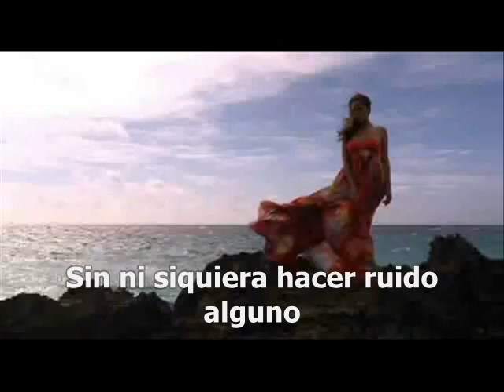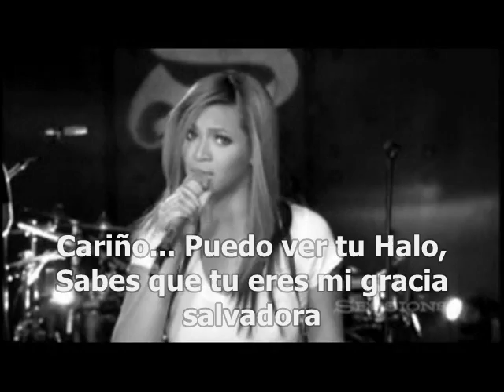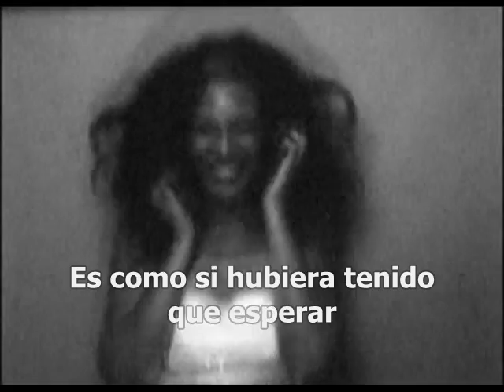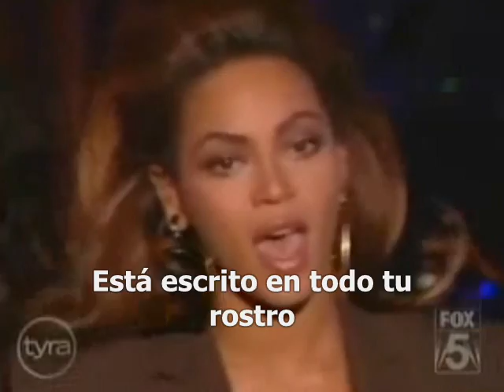Beyoncé - Halo (Spanish)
**Significado de Halo = Aureola,mas conocido por la que llevan los angeles,en esta canción se refiere a su alma,bondad..etc

Tina Turner Aretha Franklin Whitney Houston Mariah Carey leona lewis miley cirus jonas brother high school musical obama vote
new lil wayne rnb4u Chris brown featuring the game g-unit juelz santana 50 cent timbaland t.i. tq i dont know soldier lil wayne t-paine akon azad hnnover berlin germany sampion kurdistan pkk bloods new york washington harlem brooklyn american historie x sido augen auf halt dein maul sure situation alphabet gletscher Lil wayne lollipop Kanye West rap r&b t-pain official remix full length afropik.com afropik music lil wayne kanye west weezy lollipop remix rap r&b hip-hop world music indie unsigne Lollipop Lil Wayne Gucci Mane REMIX d carter graduation Lil Wayne Lollipop [Uncensored] hip-hop r&b rap Lil Wayne Kanye West lollipop remix official tha carter gucci mane chamillionaire rick ross Lil wayne lollipop Kanye West rap r&b t-pain official remix full length afropik.com afropik music Jay-Z - Blow The Whistle (EXCLUSIVE) !!!NEW!!! Hip-Hop Rap Jay-Z Blow The Whistle DeShawn Stevenson Diss Roc Boys Blue Magic American Gangster Kingdom Come 99 Problems Big pimpin Encore Remix The Blueprint Rocafella New Jay-Z diss to Deshawn Stevenson, aka "LeBron is Overrated" lebron james The Game Speaks On brady ray j kim kardashian bill cristina talent 50Cent/G-Unit, Best & Worst MCs & Movies Hip-Hop Rap The Game Speaks On 50Cent G-Unit, Best Worst MCs Interview Westcoast L.A.X Gangsta Rap G-Unot Big Dreams BWS Doctor's Advocate The Documentary Makaveli janet tour 2Pac Tupac The outlaws Ice Cube Snoop Dogg NWA Eazy E Tha Dogg Pound Dr.dre G-Unit 50 Cent Eminem How We Do Hate It or Love It Put You in the Game Dreams Stop Snitchin, Stop Lyin' Westside Story Let's Ride Wouldn't Get Far It's Okay One Blood Remix DISS TRACKS 2PAC HIT'Em UP hip-hop r&b rap Three 6 Mafia DJ UNK I'd Rather Official Video Most Known Unknown Last 2 Walk Stay Fly Side 2 Side Crunk Music Dirty South Lil Jon Lil Flip Young Buck Slim Thug, Trick Daddy, & Project Pat Mike Jones & Paul Wall 8 Ball & MJG Project Pat, Lil Wyte, Akon, Good Charlotte, DJ Unk, Lyfe Jennings, UGK, Eightball & MJG, Al Kapone, DJ Spanish Fly, Frayser Boy, Chrome, Yung D, Superpower, and more DJ Paul and Juicy J G-Unit - Like A Dog (Official Video) !!NEW!! G-Unit - Hollow Thru Him (Fat Joe Diss) Elephant In The Sand G-Unit - Aim (Fat Joe Diss) [NEW TRACK] G-UNIT GUNIT G UNIT UNIT UNOT ROTTEN APPLE BUCK THE WORLD SOUTHSIDE NIGGA IM LEAVIN' LEAVING FAT JOE PUSSY BOY INTERVIEW NEW SUNROOF SUN ROOF OPEN THE MECHANIC BE GOOD TO ME 50 CENT TONY YAYO LLOYD BANKS YOUNG BUCK G-UNIT GUNIT THISIS50.COM GUNIWORLD.COM G-UNITMEDIA.AT.GG CENTS UNOT G- OT GAME NAS JA RULE FAT JOE LIL WAYNE britney spears paris hilton mug T-Pain;Lil T-Pain Shawty Get Loose Rap Music Video Lil Mama g-slide gslide tour bus Lip Gloss hip hop dance rap soulja boy crank that huey kanye ciara 50cent rihanna Lil Mama Lip Gloss hiphop hip hop dance krump rap soulja boy crank that huey kanye fergie ciara 50cent rihanna beyonce Urban Music News Pop Rihanna Lil Mama Jay-Z Ne-Yo Good Girl Gone Bad bet dance michael jackson Ludacris ft Young Jeezy - Grew Up A Screw Up Ludacris ft Young Jeezy - Grew Up A Screw Up (Chopped and Screwed) ludacris young jeezy grew screw sinxation chellorose Ludacris Feat Young Jeezy Ludacris Ft. Young Jeezy - Grew Up A Screw Up. Uncensored.a music video remastered by me grew up a screw up hope you enjoy ludacris fetish extreme plant old crazy mad money trailer set behind footage camera test crack egg fart play game vomit trash wrestle black ash movie young jeezy grewupascarewup grew danity kane pinp spoff movie young jeezy luda chris brown shawty get loose t-pain lil' mama lil mama chris brown tpain t-pain shawty shorty get loose low flo rida with you kiss bet dance michael jackson Lil Mama featuring Chris Brown & T-Pain;Lil Mama featuring T-Pain & Chris Brown Shawty Get Loose (C) 2008 Zomba Recording, LLC Lil Mama featuring Chris Brown T-Pain;Lil T-Pain Shawty Get Loose Rap Music Video rick ross slip slide def jam boss tpain trilla march 11thRick Ross The Boss Hip Hop IDJ/Slip Slide Jonathan katty pearl "JR" Rotem [Producer] Diane Martel [Video Director]katty pearl Coleen Haynes Producer] Shelli Jury Music video by Rick Ross performing The Boss with Jonathan "JR" Rotem [Producer], Diane Martel [Video Director], christmas workout ball proactiv comercial Coleen Haynes [Video Producer], Shelli Jury [Video Producer] 2008 The Island dance singe ladies if were a boy Bermuda computer fast blog vote president new kiss tokyo hotel party safe shit bog dead rock wild animals 106 pizza food newyork atlanta angel ice americas next top model womanizer circus 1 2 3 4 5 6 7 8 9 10